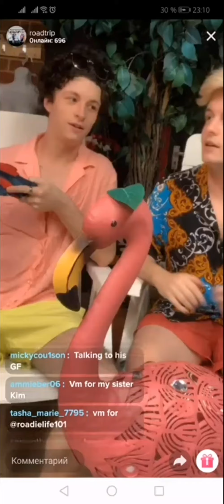RoadTrip | TikTok | LIVE | 28.08.2019 | ( PART - I )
RoadTrip's Andrew Fowler, Ryan Beaumont, Brooklyn Wyatt, Jack Duff and Ryan Robertson live  on 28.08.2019

Our Channel.

and